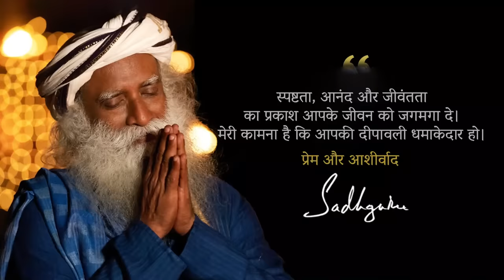जीवन में प्रकाश क्यों महत्वपूर्ण है? | Deepavali | Sadhguru Hindi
योगी, युगदृष्टा, मानवतावादी, सद्‌गुरु एक आधुनिक गुरु हैं, जिनको योग के प्राचीन विज्ञान पर पूर्ण अधिकार है। विश्व शांति और खुशहाली की दिशा में निरंतर काम कर रहे सद्‌गुरु के रूपांतरणकारी कार्यक्रमों से दुनिया के करोडों लोगों को एक नई दिशा मिली है। दुनिया भर में लाखों लोगों को आनंद के मार्ग में दीक्षित किया गया है।